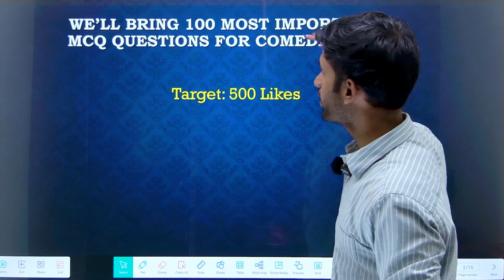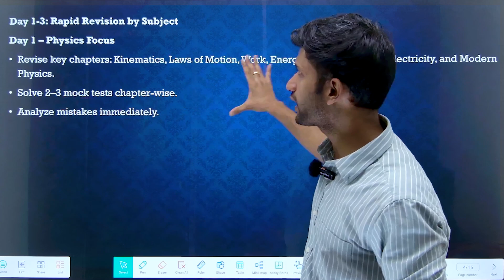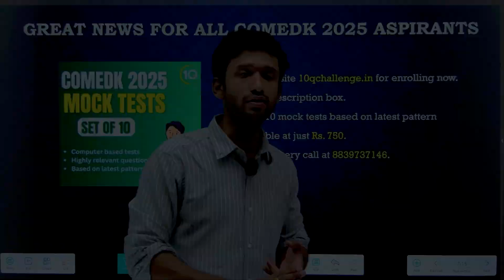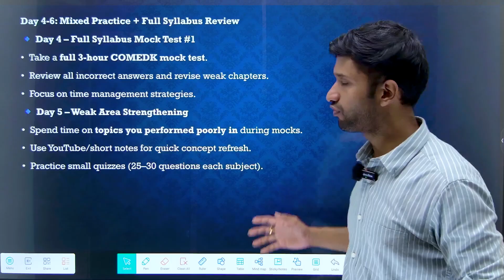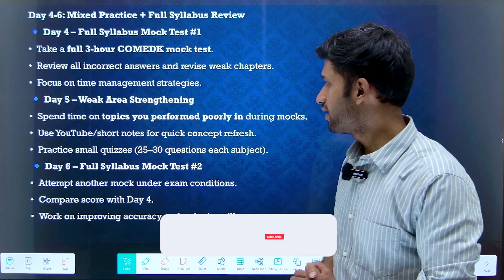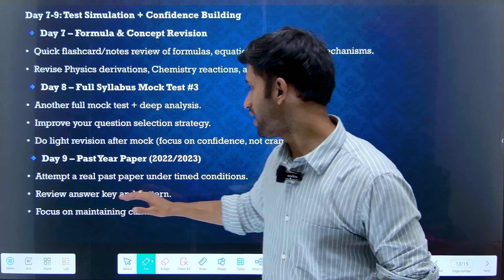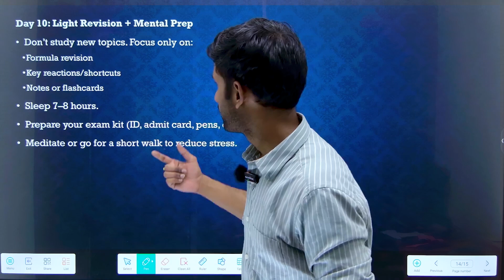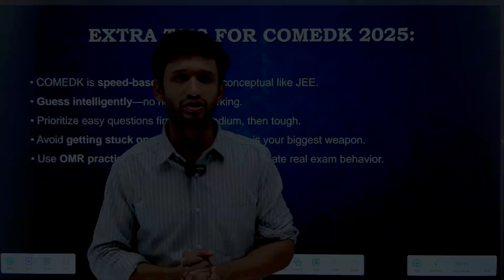COMEDK 2025: Last 10 days Revision Strategy to Score 150+ Marks | Get into CSE of RVCE & MSRIT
Crack COMEDK 2025 with our Most relevant COMEDK 2025 (set of 10) mock tests available at just Rs. 750. Enroll Fast.
Procedure for Enrollment in mock tests:
2) Under the courses click on JEE and the second course will be COMEDK 2025 Mock tests.
3) Click on Add to Cart and go to view cart.
4) After this click on Pay Now.